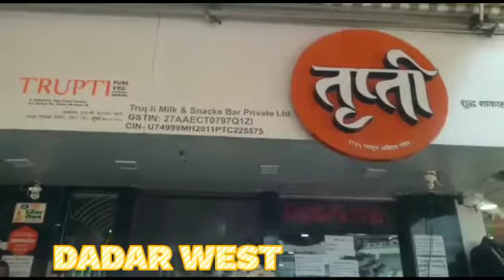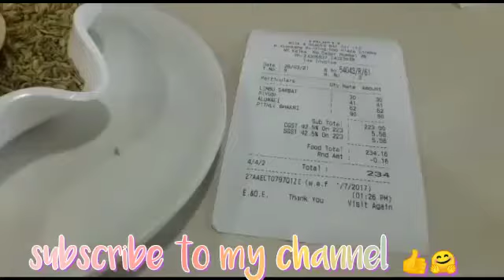😋Dadar Restaurant Visit🏩!!Maharashtrian Food🍲! Best Dadar Food.👍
🌹Aaj hum gaee the dadar lunch karne TRUPTI RESTAURANT me jo Dadar west me hai. Is video me mai aapse apna experience share  karungi.

🌹👉TIME STAMP::
0:00 INTRO
0:11 RESTAURANT VIEW
0:31 MENU
0:57 ALOOVADI
1:31 PITHLA THALI WITH                             BHAKRI
2:40 LEMONADE
2:53 PIYUSH
3:10 BILL